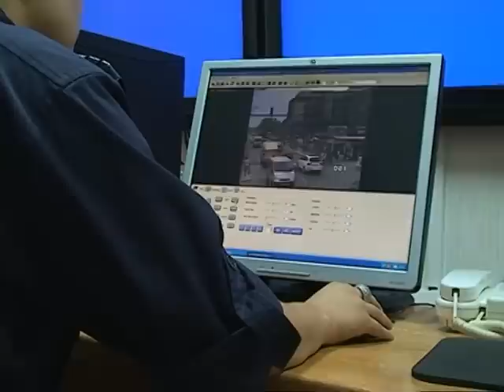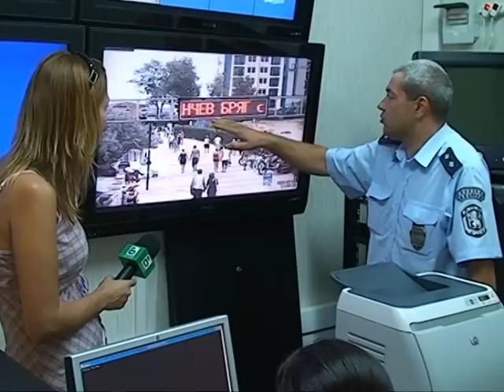Камери дебнат крадците в Слънчев Бряг